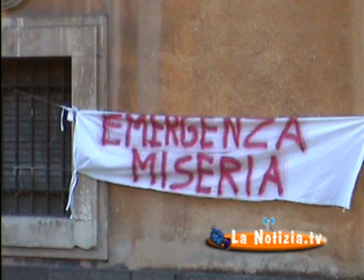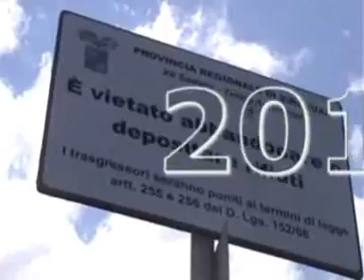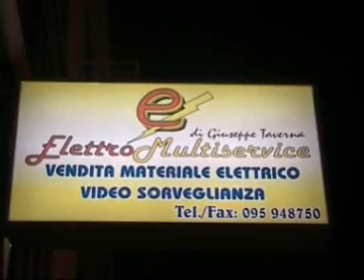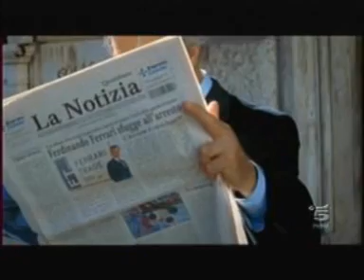TG 22 SETTEMBRE 2012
TG WEB TV LANOTIZIA.TV